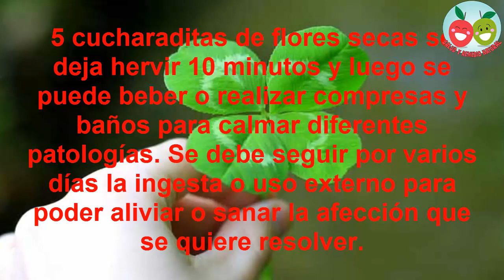Propiedades sorprendente del Trébol blanco para tu salud.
El trébol blanco es una hierba perenne que vive en zonas humadas siendo originaria de Europa, Asia y algunas regiones de África.  Su nombre científico es Trifolium repens L y pertenece a la familia de las Leguminosas.

Esta planta medicinal es muy usada como forraje para alimentar el ganado y para ornamentar jardines ya que es vistosa cuando forma la mata. El trébol blanco tiene tallos rastreros y hojas de verdes con algunas manchas color blanco y tienen una forma trifoliada de diferentes tamaños.

Las raíces son superficiales y sus flores son de color blanco. El trébol blanco es fácil de cultivar si tiene las condiciones naturales adecuadas que favorecen su desarrollo.

Propiedades Medicinales del Trebol blanco.
Esta planta medicinal tiene propiedad medicinal como tónica, astringente, antirreumática, diurético, expectorante y antiinflamatorio. Las flores secas son la parte de la planta que contiene más principios activos y por ende las cualidades medicinales. Los tallos y las hojas son usadas pero en menor proporción.

El trébol blanco es eficaz para tratar problemas en las vías respiratorias, dolores a causa de reuma, inflamaciones en general pero también las glandulares y oculares, previene las paperas, catarros, resfriados, fiebre, malestares gastrointestinales, diarreas.

También es útil para afecciones en la piel como acné, psoriasis, eczemas, ulceras, abscesos, picaduras de insectos.

Se pueden preparar infusiones, con 5 cucharaditas de flores secas se deja hervir 10 minutos y luego se puede beber o realizar compresas y baños para calmar diferentes patologías. Se debe seguir por varios días la ingesta o uso externo para poder aliviar o sanar la afección que se quiere resolver.

Las hojas jóvenes son tiernas por lo que se pueden comer en ensalada o cocinadas de esta forma es mejor ya que son mas digeribles que crudas.  Esta planta no es toxica pero a algunas personas le puede crear intolerancia, en general no tiene contraindicaciones en su uso medicinal.

Es importante antes de comenzar a usar la medicina natural consultar al médico para que autorice su uso y determine la dosis adecuada para evitar efectos negativos.

Más aun en personas con afecciones crónicas, mujeres embarazadas y en periodo de lactancia.  Las plantas son muy útiles para tratar ciertos malestares pero también puede generar problemas en la salud sino se las utiliza correctamente.